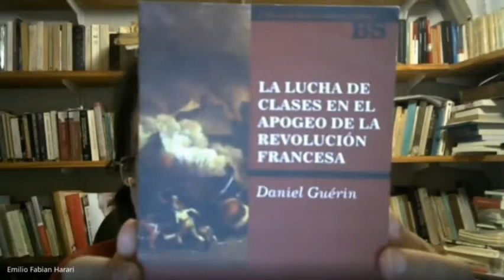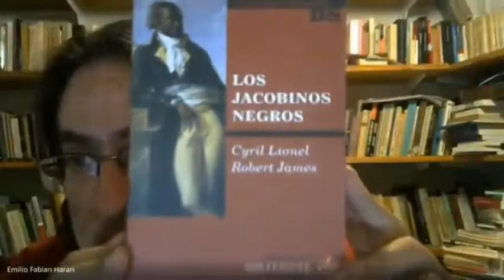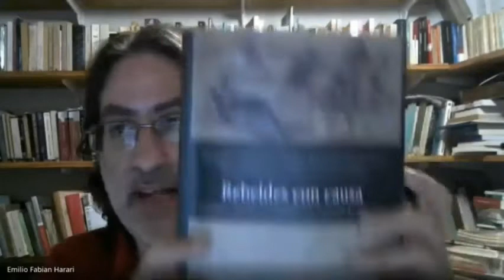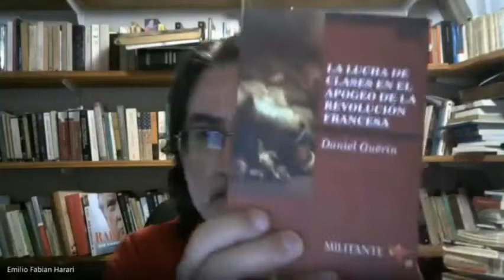Teórico 8 - Unidad VI: ¿Cómo actúan los explotados?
El lugar de los explotados en la estructura social: unidad y heterogeneidad. ¿Existió una plebe? Los explotados ante la crisis orgánica. Los explotados y la burguesía revolucionaria. La movilización militar y las resistencias. Las milicias y el fuero militar. La guerra y las consecuencias sociales. El acceso a la tierra, la promoción de clase y sus límites. Los movimientos radicalizados. Autonomía y clientelismo. El problema de la conciencia.